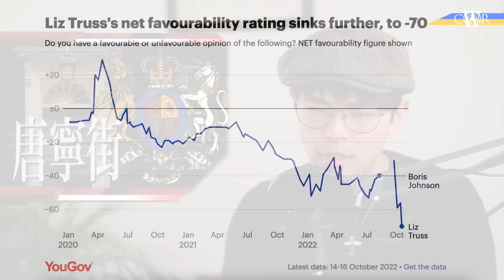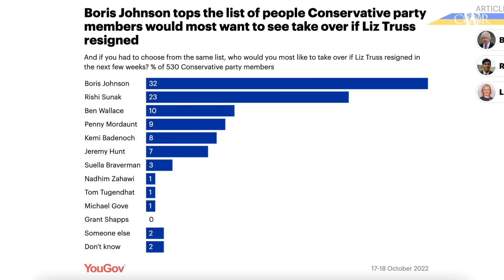新聞室20221018｜曼城案：外相傳召中國代辦要求交代 警正式調查＊國會緊急質詢要求驅逐涉案人 中國反指示威者非法闖入＊英軍機師助解放軍發展牽國安威脅＊卓慧思就小預算案道歉＊國防部反對削減開支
香港傳媒危在旦夕，期望在個人能力下，將這座城市本來擁有的傳媒價值帶到英國，亦希望在不同角落的香港人，仍然可以觀看由香港傳媒人製作的新聞節目，繼續關心時局。

願景每日英國時間約1630播出，即香港時間2330、北美東岸時間1300左右。（冬令時間：英國1630；香港0030；美東1230）

另外，我哋計劃緊定期喺Patreon開live，希望可以同大家多啲互動同交流，詳情之後喺Patreon及Youtube Community再通知大家。